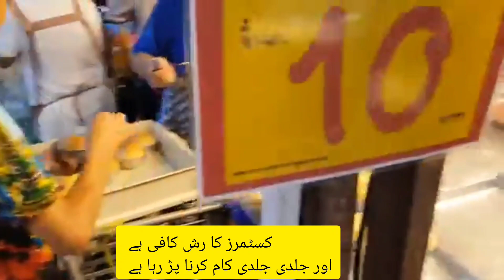Why Is Thailand Bangkok nightlife festival So Popular Right Now | food drinks sweets swings rides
thai food
thai food near me
best thai food near me
thai food delivery near me
best thai food
thai food recipes
is thai food healthy
halal thai food near me
best thai food nyc
thai food atlanta
thai food around me
thai food asheville
thai food anchorage
thai food albuquerque
thai food anacortes
thai food amarillo
authentic thai food
authentic thai food recipes
thai food east village
easy thai food recipes
eating thai food
nightlife festival bangkok
nightclub in bangkok
festival bangkok
a night in bangkok
bangkok music festival
bangkok new year 2019
new years eve bangkok
unseen festival bangkok 2022
festival bangkok 2022
party places in bangkok
music festival bangkok
night clubs in bangkok
unseen festival bangkok
q bar bangkok
best nightclub in bangkok 2022
best party places in bangkok
808 festival bangkok
nightclubs in bangkok 2022
new year celebration in bangkok